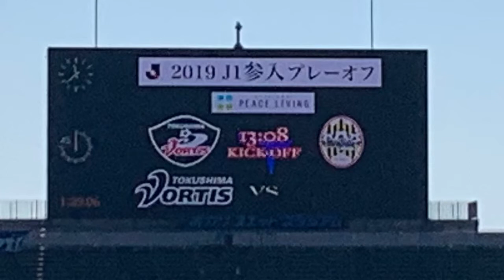J1参入プレーオフ2回戦 モンテディオ山形 応援歌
モンテディオ山形の応援です。聞こえにくいところもあるので雰囲気だけでも味わえていただけたら嬉しいです。
徳島側で観戦していましたが山形の応援の方が迫力がありました！